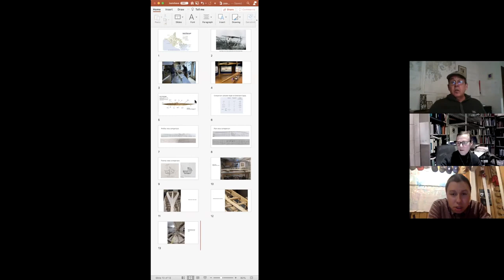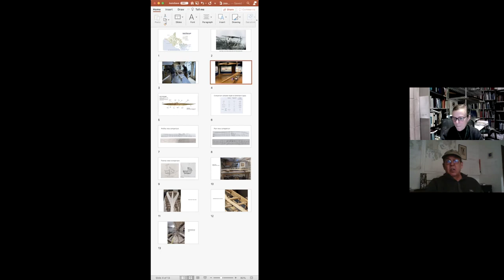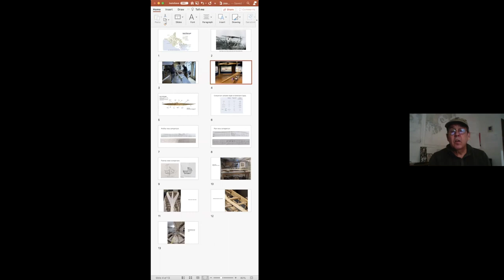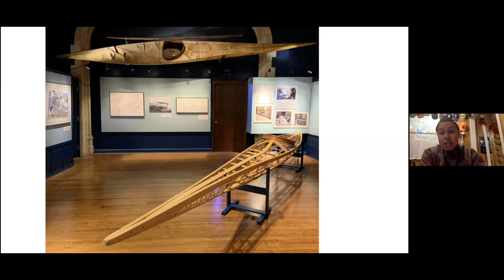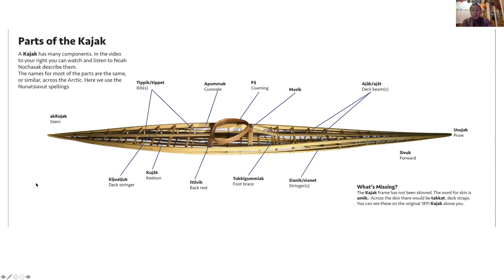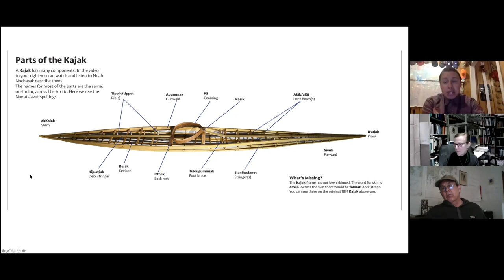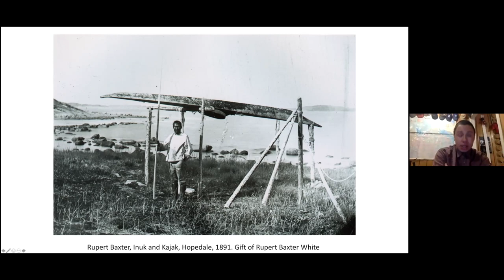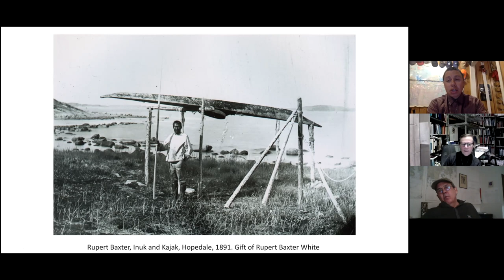Building a replica of the Peary-MacMillan Arctic Museum's 1891 Nunatsiavut Kajak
Kayak builders Noah Nochasak (Nunatisavut) and Fred Randall (Maine) engage in a conversation with Arctic Museum curator Genevieve LeMoine. They will talk about their recent experience building a replica of the Peary-MacMillan Arctic Museum’s 1891 Nunatsiavut Kajak.

Noah Nochasak is Kajak Revival Lead for the Nunatsiavut Government in Nain, Nunatsiavut (Labrador). He is a certified kayak guide and instructor, and is working to reinvigorate kayaking in Nunatsiavut. Fred Randall is a kayaker and kayak builder who has created replicas of historic kayaks for museums across the country.